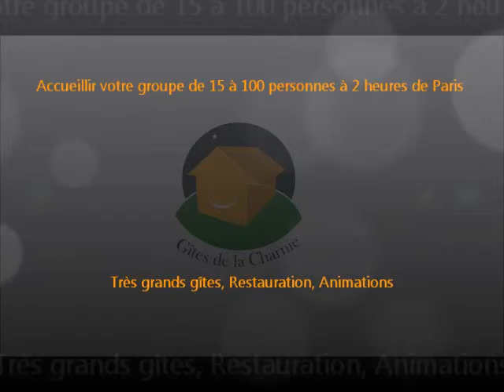Visite de la Coudraie - La Cuisine